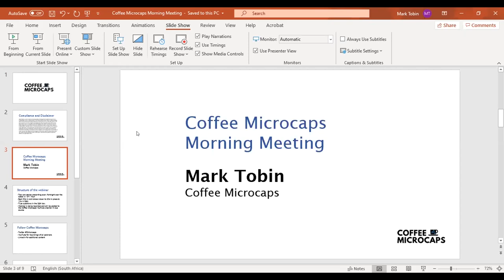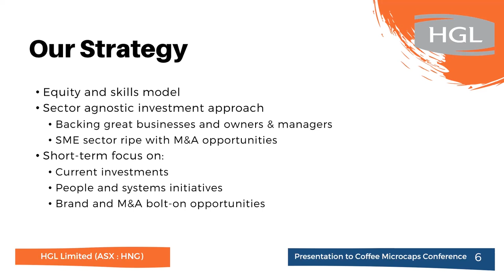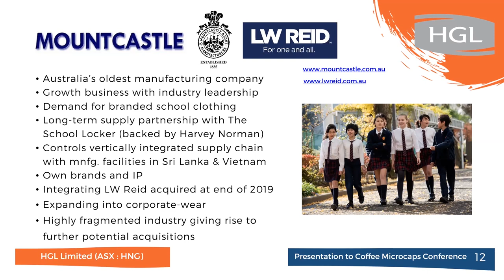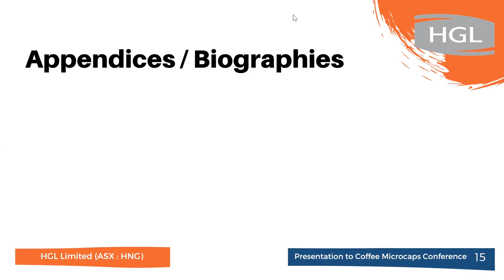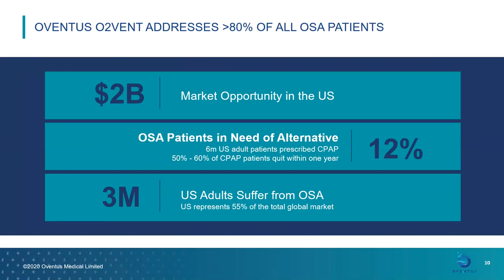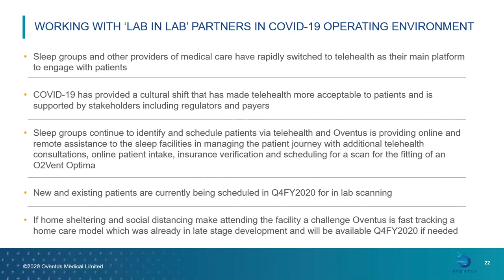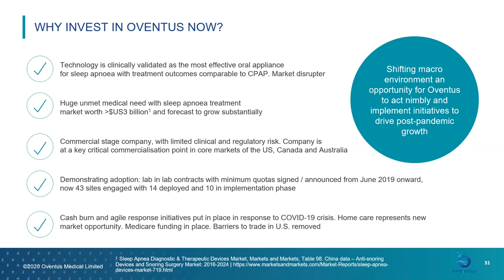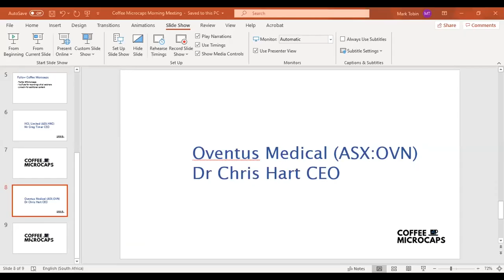Coffee Microcaps Morning Meeting (HNG & OVN) 9 April 2020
The 1st instalment of the Coffee Microcap Morning Meeting

1. Greg Timar CEO of HGL Limited (ASX: HNG)
2. Dr Chirs Hart CEO of Oventus Medical Limited (ASX: OVN) Starts 24min 18sec

HGL Limited
In this video with Greg Timar, CEO of HGL Limited gives us a company overview and updates on each of its business units.

About HGL Limited
HGL is an active investment company which invests in small to medium-size businesses with a sustainable competitive advantage and strong growth prospects, providing them with specialist business management skills and equity capital to leverage these growth opportunities. HGL's core purpose is to create shareholder value through active long-term ownership in our portfolio businesses, driving sustainable growth through a strong focus on customers and employees.

Oventus Medical Limited
In this presentation CEO, Dr Chris Hart gives us an overview of the rollout program to sleep clinics in the US and globally and the company has responded to CV19 and the outlook for the rest of CY20.

About Oventus Medical
Oventus has developed the first major innovation in the treatment of obstructive sleep apnoea (OSA) for decades. OSA is a huge, global problem, with many patients out of care due to their inability to tolerate historic treatments, such as continuous positive airway pressure technology (CPAP.)

O2Vent Optima is a small, lightweight oral device with an airway that acts as a second nose, enabling patients to breathe deeply during sleep.

Supported by strong clinical trial data and fast attracting the attention of leading sleep physicians, Oventus is now gaining early traction in the roll-out of its O2Vent technology with a primary focus on North America.